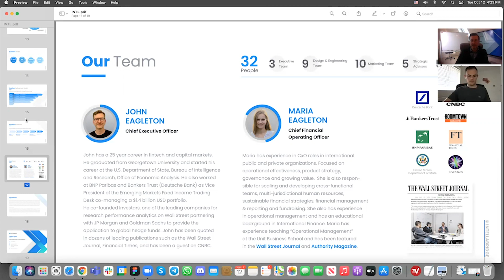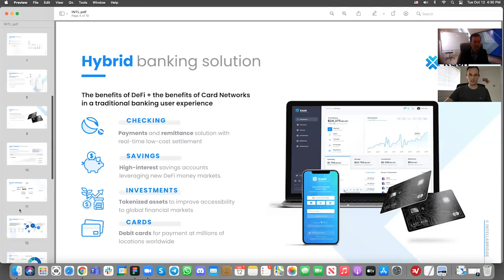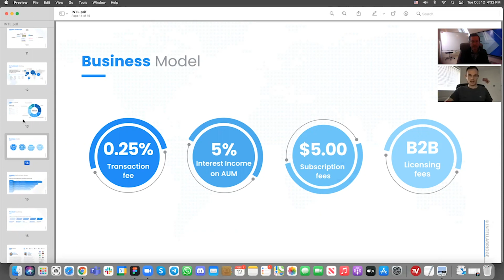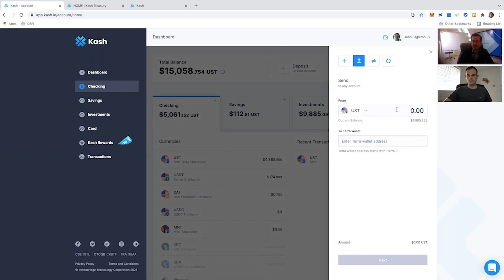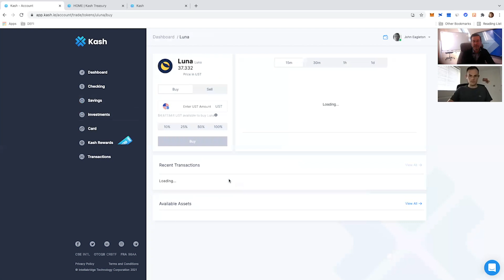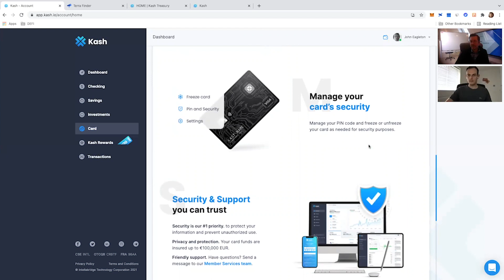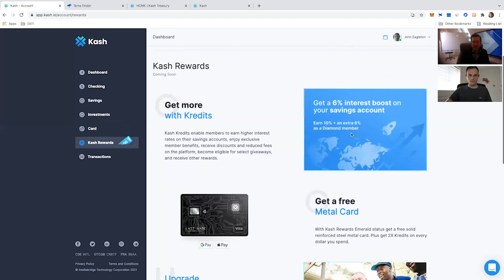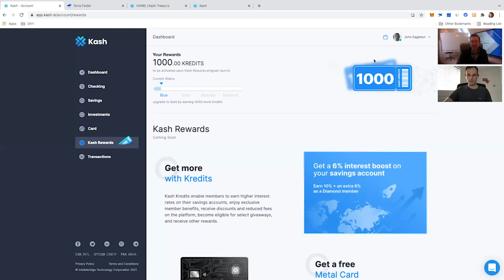Neo Banking with KashApp, Bank account and Card backed by Anchor and Terra.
an interview with John Eagleton - the CEO of intellibriddge who are bringing Neobanking to the masses.

Kash is already available in the EEA and will be coming to the UK early in 2022 - this is going to change the game for people who are earning yield in anchor, or any other crypto space, and want a way to spend their yields that isnt as cumbersome as all of the hoops you have to jump through when offramping.

Kash app solves this and brings "Crypto"Bankning to the masses with current accounts, and savings accounts all rolled into one neat little wrapper.

If you want to make passive income via digital assets, now is the time to join our inclusive community

Yield labs hosts FREE community calls focused on generating yield via digital assets.

TIP our content :

ETH / ERC20 : 0xbAF1154Cb324dFA9e6556b6e9B7a811F78fcDFFb

BTC : 3HuwN2owmE1TuajicTKW41vtByaZihFAb6